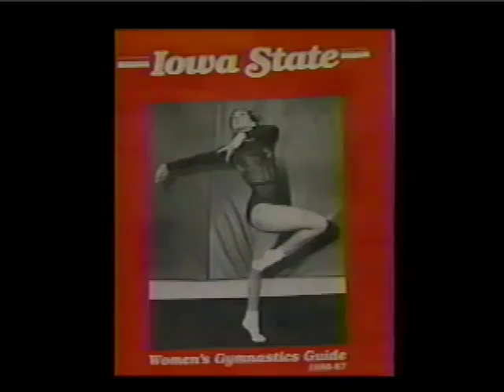IowaState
Beautiful Tribute to Mari-Rae Sopper  911 victim